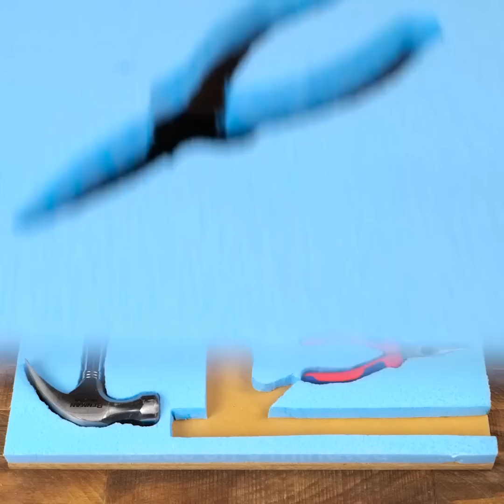CÓMO USAR LAS HERRAMIENTAS DE FORMA CORRECTA